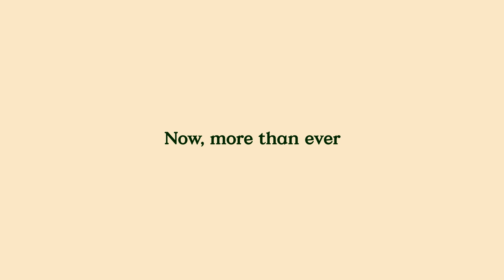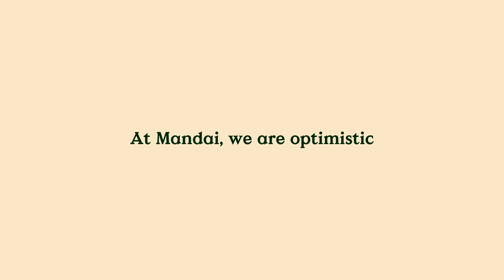Come to Life for Nature with Mandai Wildlife Group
We believe conservation doesn’t have to be daunting. It can be hopeful, inspirational and joyful. And anyone can lend a helping hand to care and act for this planet we call home.